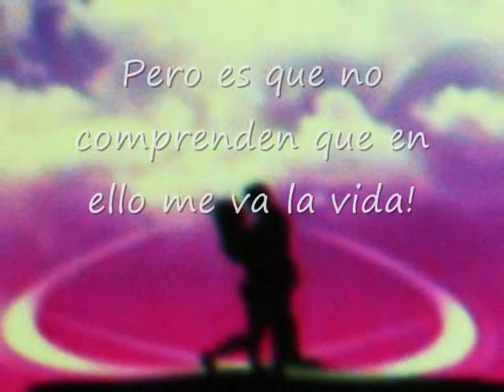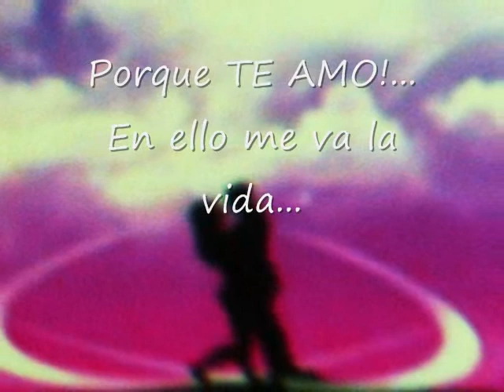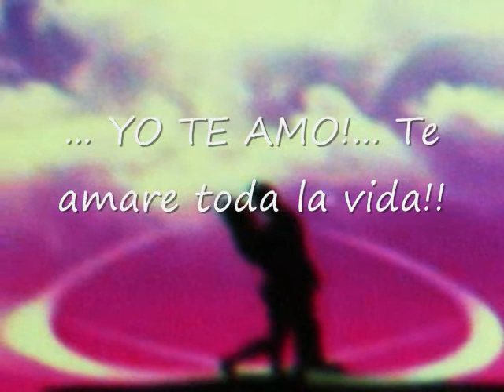TUS MENTIRAS.wmv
Todos me dicen que mientes cuando junto a mi caminas, pero te estoy adorando y me alimentan tus mentiras... Y no me importa que el mundo lo repita en las esquinas... Yo te Amo! Te amare toda la vida.